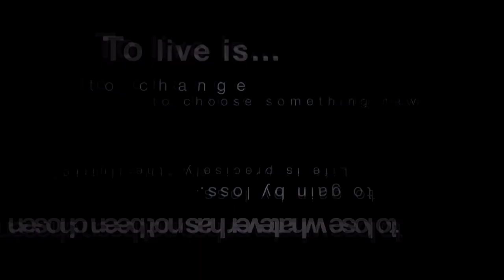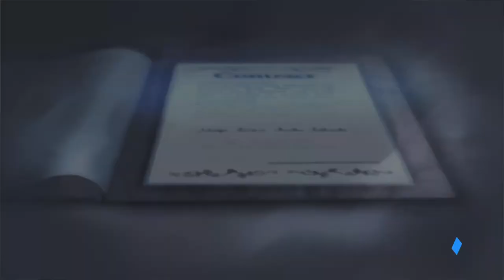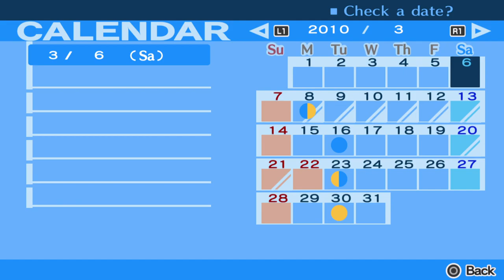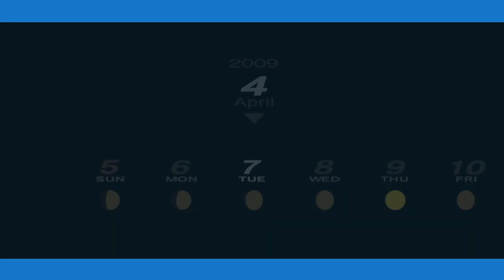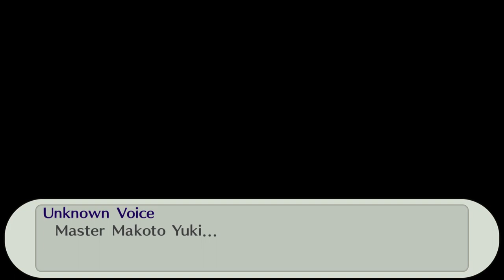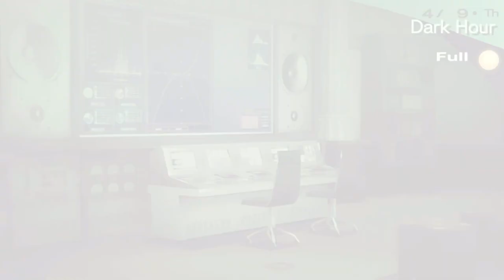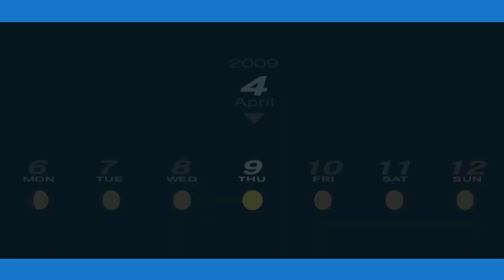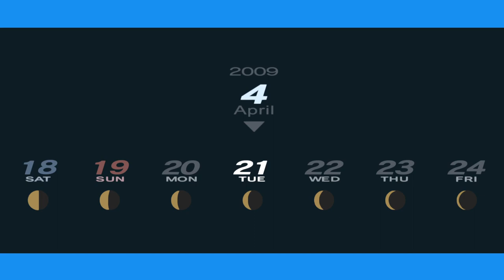Persona 3 Portable (PS4) - Gameplay - Primeiros 59 Minutos / First 59 Minutes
Veja um pouco do gameplay de Persona 3 Portable de PS4.

Conheça Persona 3 Portable, o famoso RPG aclamado pela crítica, que reinventou a série Persona, agora remasterizado para as plataformas modernas.

Pouco após a transferência para o Colégio Gekkoukan, o protagonista encontrará a "Hora Sombria". Um silêncio ímpar engole a cidade, as pessoas se transformam em caixões macabros e em monstros de outro mundo chamados de infestações das Sombras. Após o ataque de uma das Sombras, quando todas as esperanças parecem perdidas, a Persona desperta.

Com esse novo poder, agora é preciso buscar a verdade sobre a Hora Sombria e enfrentar o destino que está por vir.

Principais recursos:
- Jogue Persona 3 Portable com gráficos remasterizados, suavidade de jogabilidade melhorada e recursos de qualidade de vida, incluindo seleção de dificuldade e salvamento rápido
- Escale a gigantesca torre do Tártaro, derrote Sombras poderosas e investigue os mistérios da Hora Sombria
- Viva um ano escolar inteiro cheio de eventos diários enquanto cria laços importantes com personagens inesquecíveis
- Conheça esta jornada emocional sombria através das perspectivas de dois protagonistas para ver o dobro de possibilidades sociais
- Escolha entre as vozes em japonês e em inglês